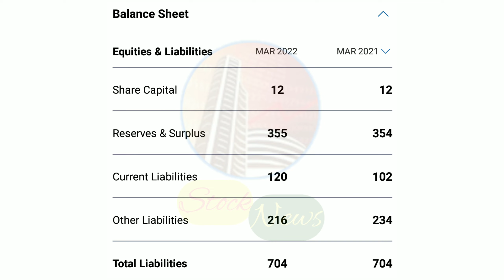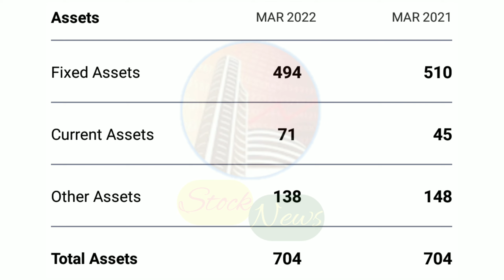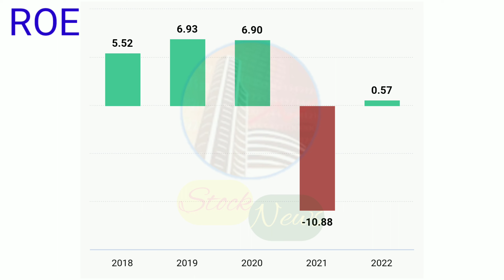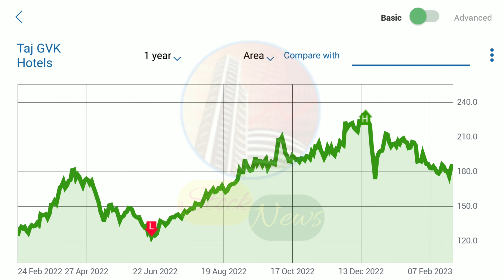JAIN SAHAB KA GEMS STOCK | संदीप जैन क्यों हैं इस स्टॉक में bullish